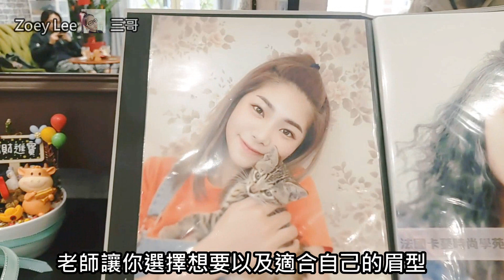繡眉初體驗！敢把我眉毛弄爛妳就完蛋了…